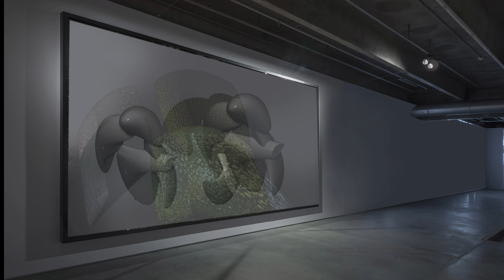Witnessing a Framed Struggle.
Video composition inspired by Schubert's Impromptu No.4 and the outstanding interpretation of Grigory Sokolov